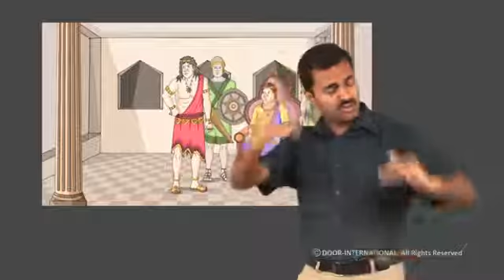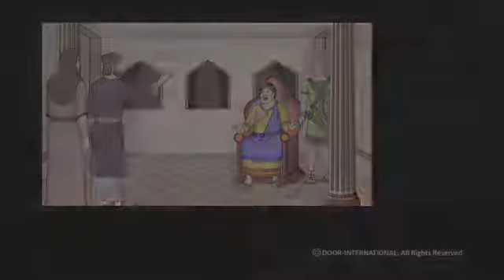CBS 89 Mission of Paul and Barnabas and Jewish Sorcerer~ Story